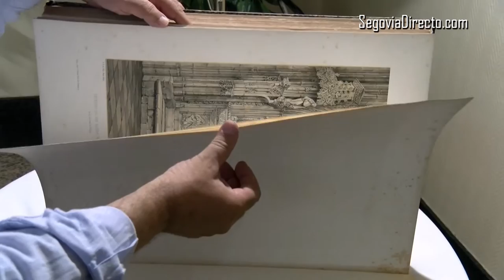Los aficionados a la numismática celebran su cuarta convención en Segovia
El Hotel Los Arcos acogió la IV Convención de Numismática y Feria de Coleccionismo, organizada por el antiguo propietario de El Doblón.